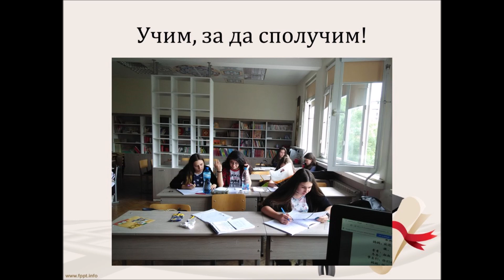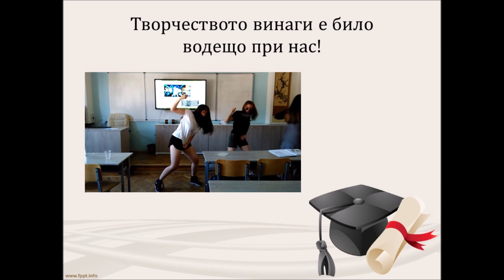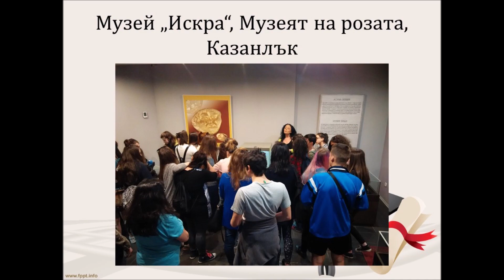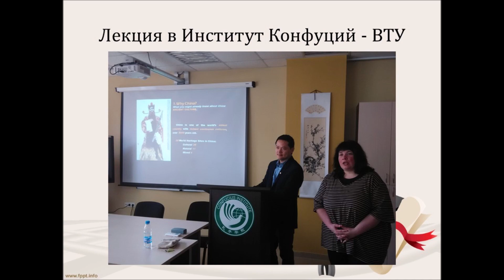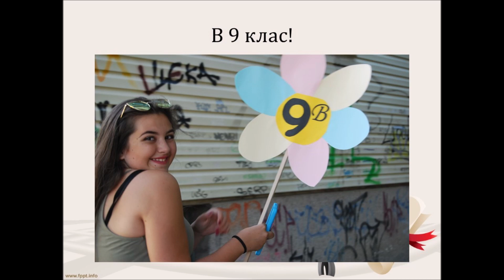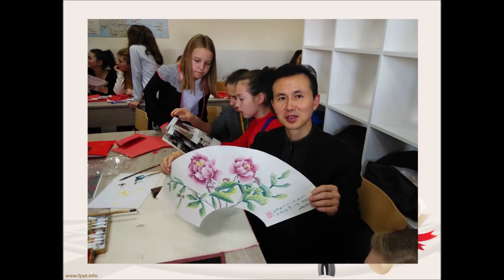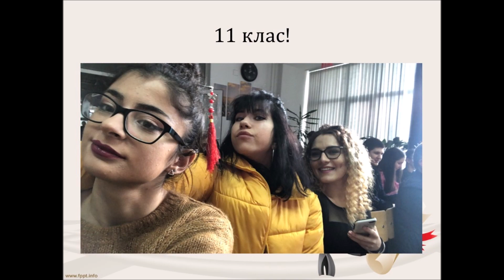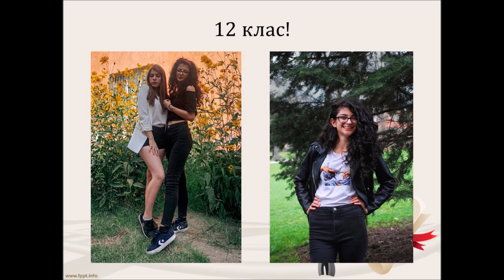Випуск 2021, китайската паралелка на 138. СУЗИЕ "Проф. Васил Златарски"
In this Channel we are going to upload some videos with performances of our students. 8 graders study Chinese with 20 hours per week, from 9 to 12 grade we have 5-8 hours Chinese per week and their improvement can be seen from concert to concert. We`ll be happy to greet You in our school for exchange or shared experience.